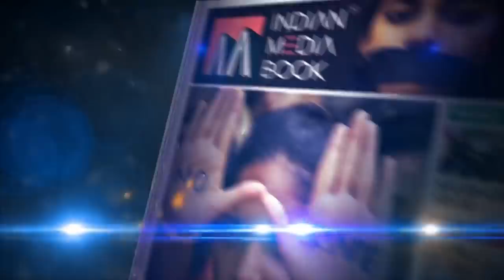Bhaskar Rao Police Commissioner, Inaugurated SANITATION TUNNEL In Pulikeshi Nagar Police Station